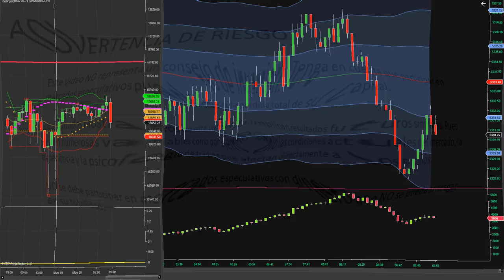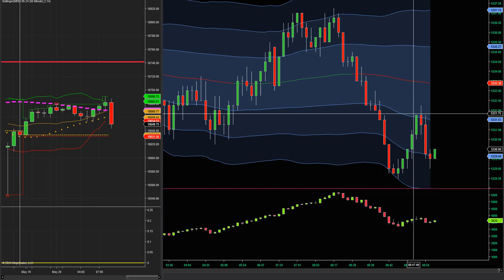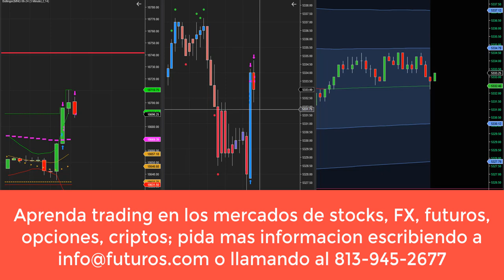Trading intradia en los indices Micro-Nasdaq y SP500 futuros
La semana empezo positiva con los mercados de Asia y Europa cerrando al alza. Los indices americanos hicieron un pullback antes de la apertura pero luego subieron de acuerdo a nuestro analisis del DELTA, dandonos resultados positivos. Quiere aprender trading intradia en estos mercados?